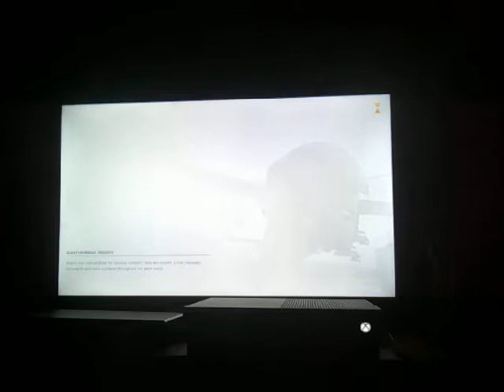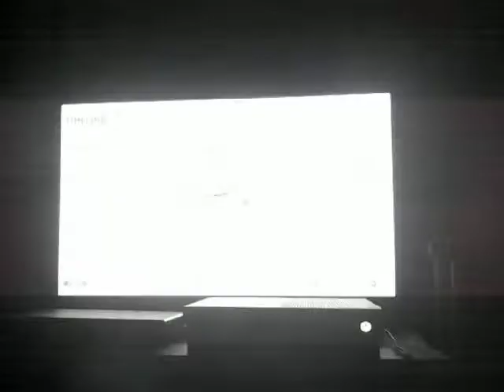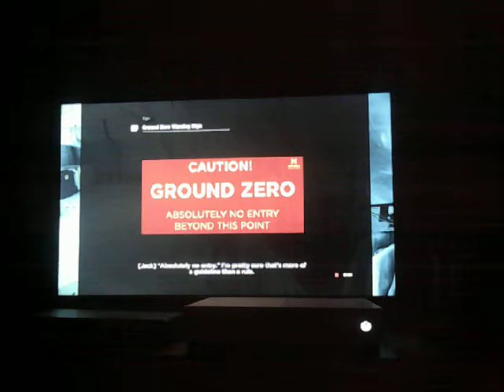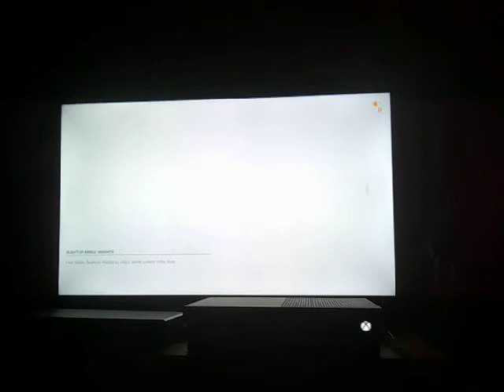Quantum Break part 6